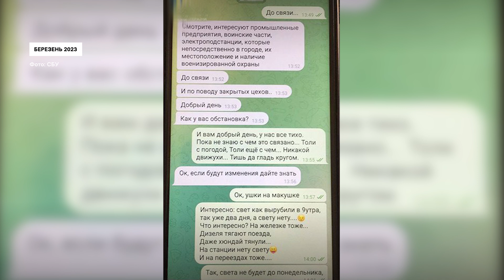Збирав відомості про цілі для ракетних ударів у Кропивницькому. Чоловіка визнали винним у держзраді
55-річного жителя Кропивницького району Кіровоградської області, якого підозрювали у зборі даних для РФ про місцевий військовий аеродром, визнали винним у державній зраді.